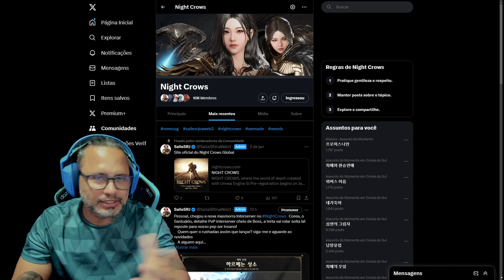NIGHT CROWS TUDO SOBRE SKINS E SUAS VANTAGENS NO PERSONAGEM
*Adiquira seu PC e Celular para Jogos*
Meu Notbook Gamer da Amazon
PC Gamer Básico na Amazon
Smartphone f0d4 para jogos